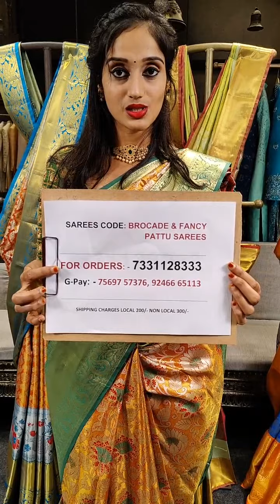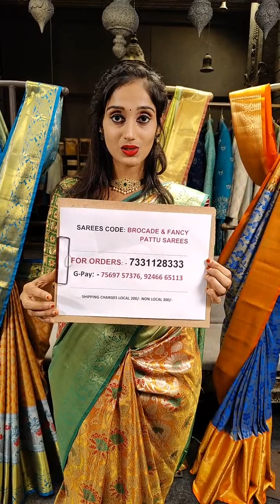FANCY PATTU SAREES FROM MUGDHA FOR ORDERS 7331128333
along with the saree screenshot.
We ship 🌍